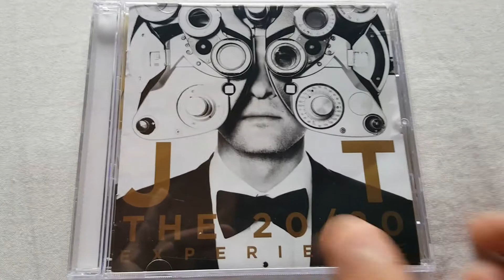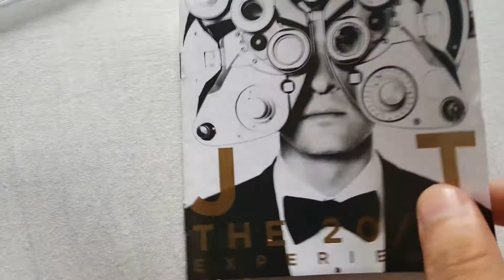[Unboxing] Justin Timberlake - The 20/20 Experience (2013) Album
Track Listing

1. Pusher Love Girl
2. Suit & Tie
3. Don't Hold the Wall
4. Strawberry Bubblegum
5. Tunnel Vision
6. Spaceship Coupe
7. That Girl
8. Let the Groove Get In
9. Mirrors
10. Blue Ocean Floor